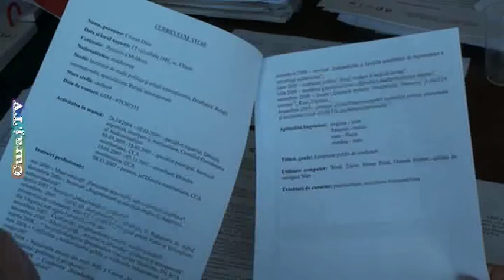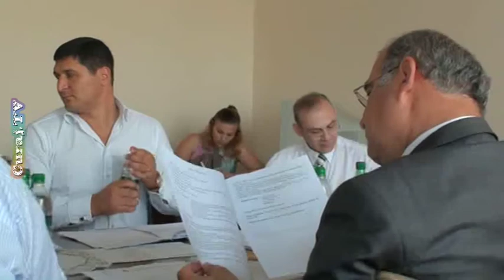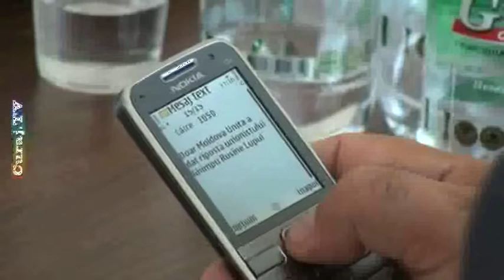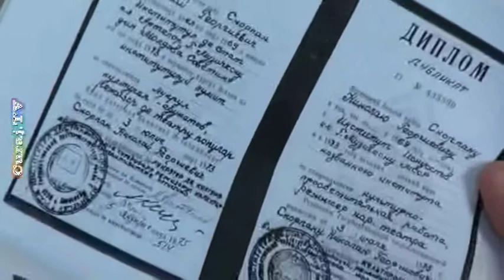Comisia Fusu. 2 concurenţi pt CCA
7 iulie 2010, comisia parlamentară pentru Cultură şi presă audiază candidaţii pentru locul vacant din CCA.
Niciunul dintre cei 8 nu va fi ales!